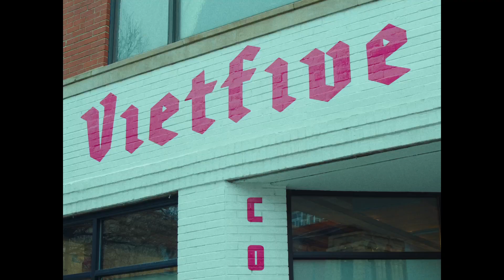VietFive Coffee - Power your everyday.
Our first advertisement in collaboration Chicago's own, VietFive Coffee.

Director/Editor: Ba Thanh U

Actor: Caonguyen vu

DP: Matteus W. Rabel
1st AD: Jackson Learned
Scriptwriter: Aiden Holczer
1st AC: Luke Watson
Gaffer: Erika Janasz
PD: Robin Manganaro
Scripty: Tony Phan
Sound OP: Gabi Nicola
Colorist: Jimmy Tran

Production Houses: enBOKEH, Area JB Entertainment

Speical Thanks, Tien Hoang, Anh Vo, TapeSlate Productions